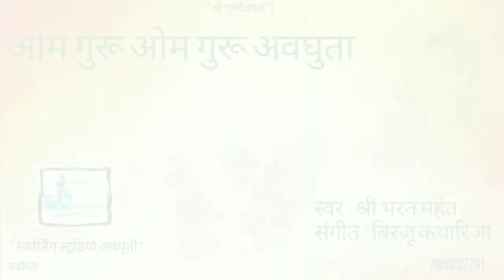Om guru om guru avdhoota dhun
In traditional composition.